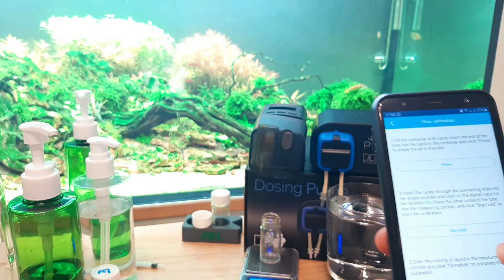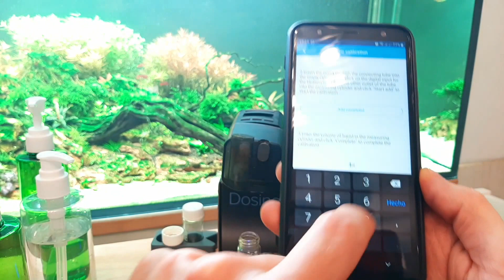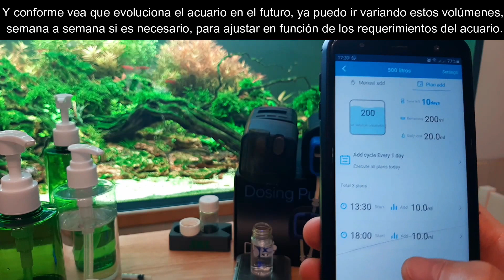Cómo Abonar los Acuarios Plantados #5: NO3/PO4 Vs Crecimiento de Algas y Automatización del Abonado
En el día de hoy os dejo un vídeo sobre mi experiencia en el tema del abonado. Mi consejo es buscar el balance entre NO3 y PO4 de manera semanal, basándonos en nuestra experiencia y observación del propio acuario, para poco a poco encontrar un equilibrio optimo que nos permita tener un acuario limpio de algas y saludable